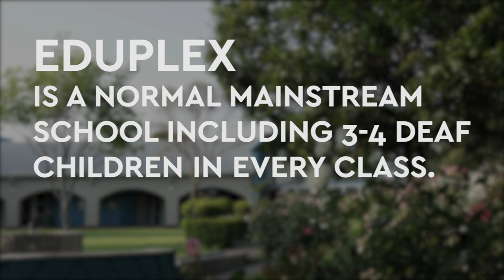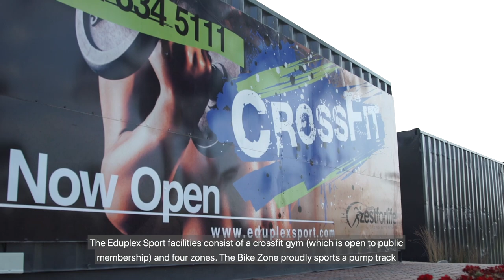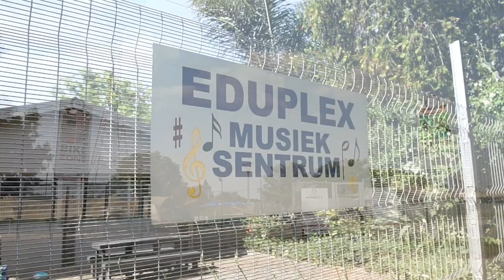Eduplex School in Queenswood, Pretoria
Eduplex School in Queenswood Pretoria, South Africa.